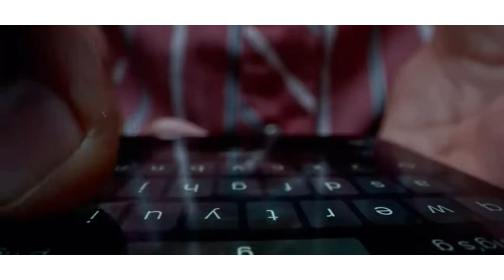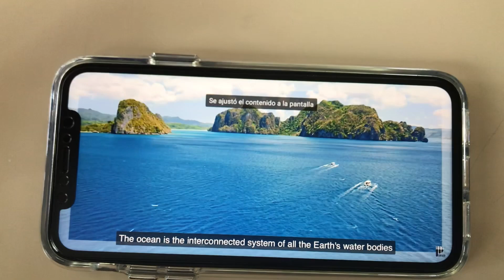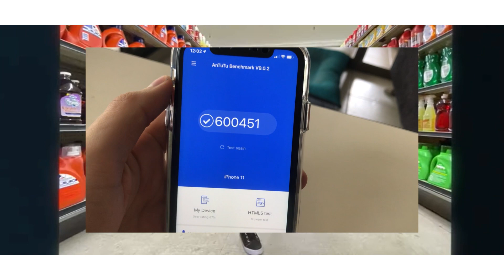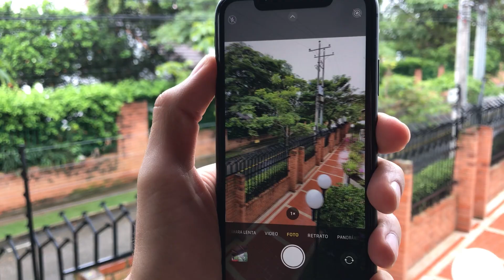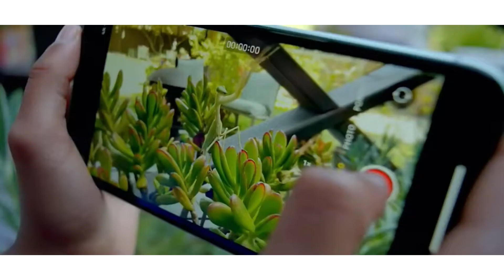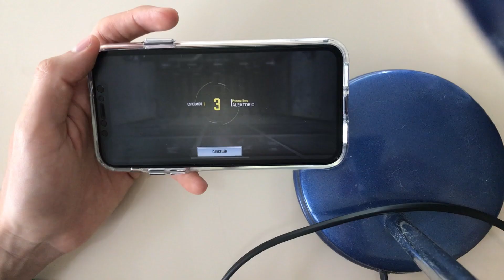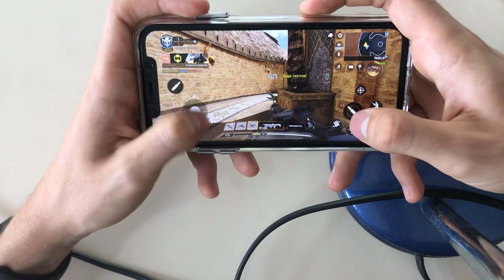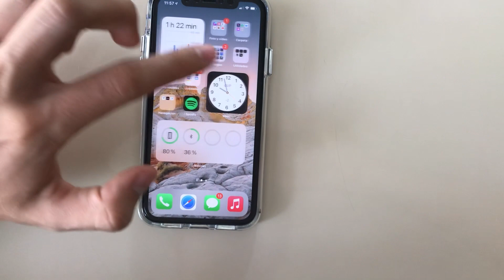Compré el iPhone 11 en Pleno 2021🤔|¿Aún vale la pena?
En este video cuento mi experiencia personal tras haber usado el iPhone 11 por mas de un mes como dispositivo de uso personal. Y alfinal comento si realmente vale o no la pena.
El uso justo, uso legítimo o uso razonable (fair use, en inglés) es un criterio jurisprudencial desarrollado en el sistema del derecho anglosajón el cual permite un uso limitado de material protegido por copyright sin necesitar permiso del dueño de dichos derechos, en ese orden de idas EG Tech Plus no infringe ninguna norma ni derecho de autor en sus vídeos